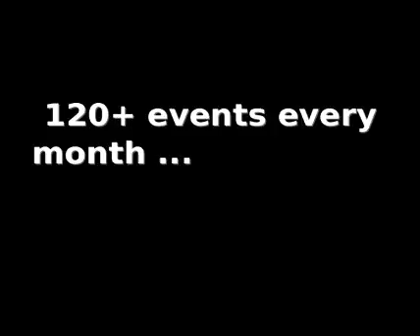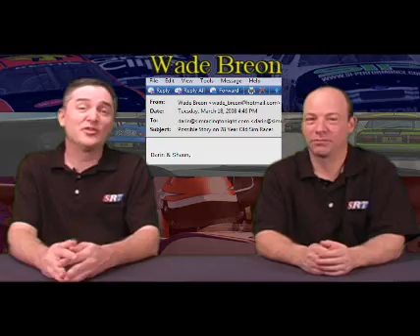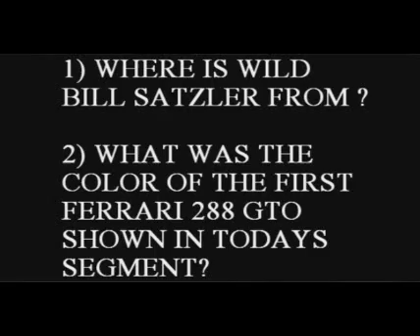Inside Sim Racing Episode 7 March 23rd Edition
presents Episode 7 and this week we meet up with a 78 year old sim racer, Wild Bill Satzler..We check out the 288 Ferrari GTO mod at rFactor central, pick the winner of the count the SRT contest, Sim Challenge BRNO results and a new contest where you can win a copy of Arca Sim Racing